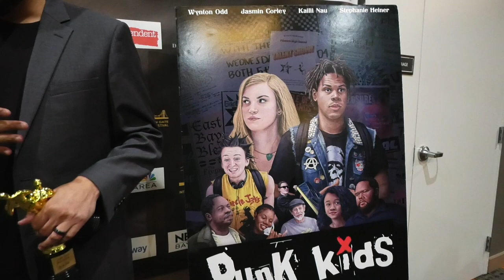GGIFF Awards 2023: Mike Heff of Punk Kids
Hear from Mike Heff, director of Punk Kids!
Best Feature Film